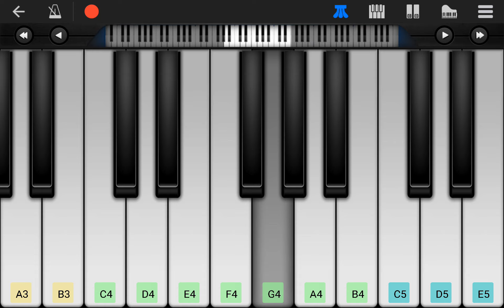PERFECT PIANO - Vásárhelyi híres promenádon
Vásárhelyi híres promenádon.
A rózsámat minden este várom.
Minden este várom, két karomba zárom.
Vásárhelyi híres promenádon.